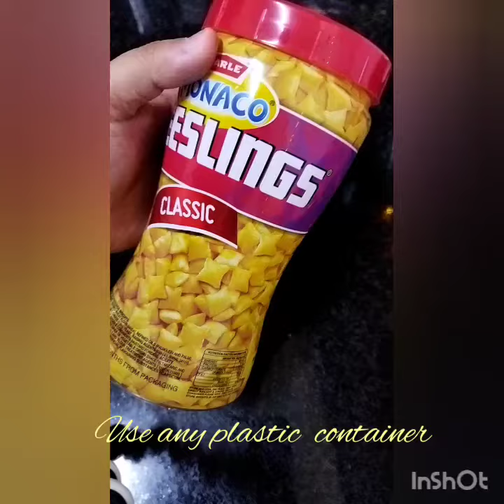Flower vase using plastic container | DIY create colourful home decor piece